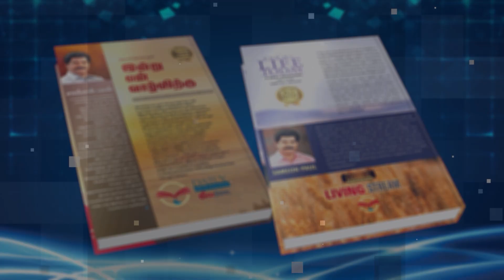சீர் பெறுவோம் சிகரம் தொடுவோம் | Episode - 351 | 29-01-2021 | Tamil Christian Message | Samson Paul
JEEVANEERODAI  PROGRAM LIVE SCHEDULED TIME

OUR ADDRESS
BRO.SAMSON PAUL,
LIVING STREAM MINISTRIES
126,Muthaiya Mudaliyar Street,
Muthailpet, PUDUCHERRY- 605 003.